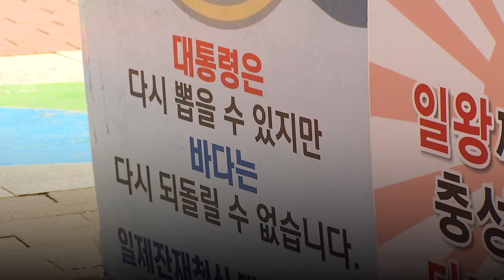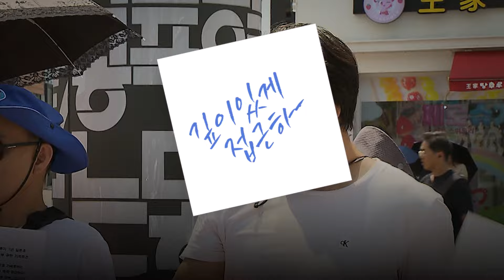"일본에 말 한마디 못 하는 정부···대구에 핵 발전소 지으려는 홍준표"｜뉴스플러스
일본이 후쿠시마 오염수를 방류한 지 1년이 넘었습니다. '일본 방사성 오염수 해양투기 저지 대구시민공동행동'은 방류 1년째인 8월 24일 대구 동성로에서 기자회견을 열었는데요, 일본 도쿄전력은 지금까지 5만 5천 톤의 오염수를 바다에 방류했고, 8월 7일부터는 8차 방류를 진행하고 있는 것으로 알려졌습니다.

공동행동은 "윤석열 정부가 일본의 오염수 방류에 대한 문제 제기를 괴담 유포로 치부하고 공포 마케팅을 조장하고 있다고 비난하고 있다"며 "우리 국민의 안전보다 일본의 입장을 옹호하고 있다"고 비판했는데요, 어떤 이야기를 했는지 직접 들어봤습니다.